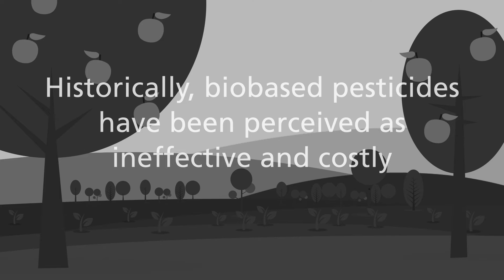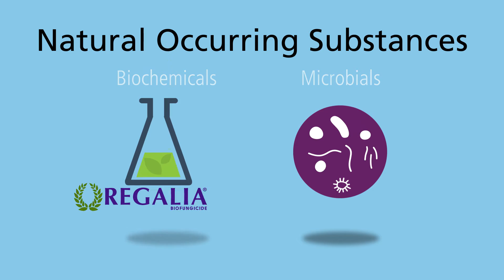Marrone Bio Innovations Company Video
Today’s consumer is focused more than ever on food safety. They are concerned about the potential harmful effects pesticides can have on human and animal health, as well as to the environment. “Sustainable”, “Organic”, and “Environmentally-friendly” are labels that have become top-of-mind when buying the food a family puts on their table. External pressures, in addition to a grower’s desire to protect their land and the quality of the food they produce, are driving their need to farm in a more environmentally responsible manner. They are looking for proven, effective, alternatives to traditional chemistry that can control pests, enhance the health of their crops and maximize yields. Historically, biobased pesticides have been perceived as ineffective and costly. Today, this is changing. Introducing smart, natural solutions by Marrone Bio Innovations - answering the grower’s need for effective, sustainable production without sacrificing profitability.